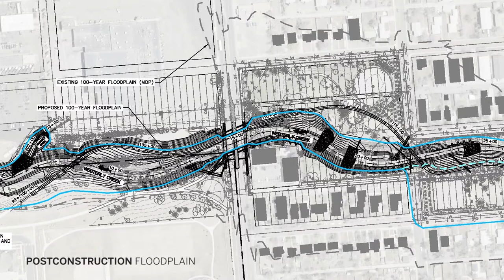Flood Control Improvements Spur Redevelopment in Colorado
The goal of this flood mitigation project was to provide numerous public health, safety and welfare benefits to the surrounding community in Aurora, Colorado. Improvements included replacing undersized culverts with a 60-ft-span twin bridge structure, lowering the channel profile and increasing the channel capacity.